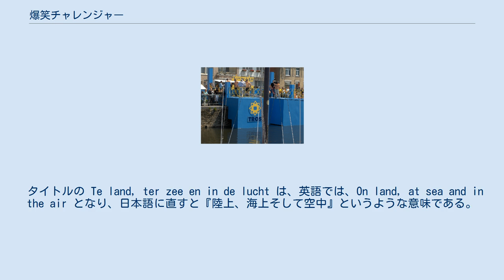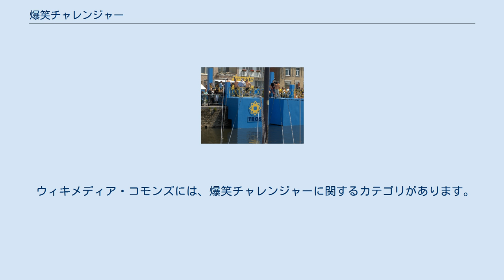爆笑チャレンジャー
爆笑チャレンジャーは、オランダで製作・放映されているバラエティ番組である。
 爆笑チャレンジャー 爆笑チャレンジャー（元タイトル Te land, ter zee en in de lucht）は、オランダ公共放送の加盟局でもあるテレビ局TROS（現AVROTROS）が製作し、1971年から続いている、オランダで最も長寿かつ有名となっているとされるバラエティ番組である。
 タイトルの Te land, ter zee en in de lucht は、英語では、On land, at sea and in the air となり、日本語に直すと『陸上、海上そして空中』というような意味である。
 番組のコンセプトは、日本の風雲たけし城、アメリカのワイプアウトのような、視聴者参加型のアトラクションバラエティ番組である。
鳥人間コンテストやSASUKEのような真剣さは少なく、どちらかといえばコメディー色が強い。
 競技の種類は多いが、典型的なパターンとしては、水上に設置されたコースの上を、参加者が自作した乗り物（改造した自転車など）で通過し、転落せずゴールにたどり着くことを競う、というパターンが多い。
2010年からは、ベルギーの民放テレビ局VTMが、番組制作に協力している。
 日本では1990年代頃に、サンテレビなど一部のテレビ局において、雨天で野球が中止になった時の雨傘番組などとして、『爆笑チャレンジャー』というタイトルで不定期に放送されていた。
日本放送版では、ナレーションを小野健一が担当。
 ウィキメディア・コモンズには、爆笑チャレンジャーに関するカテゴリがあります。